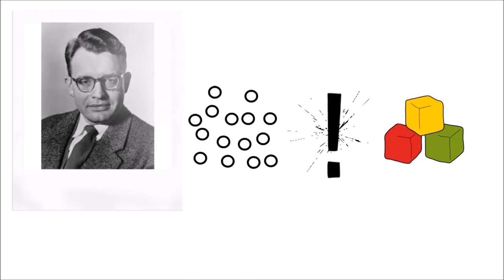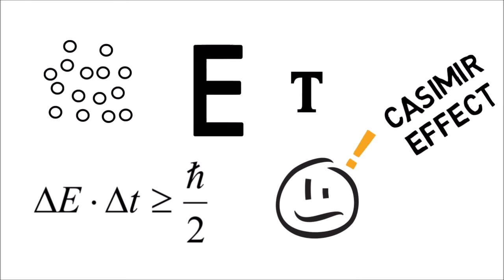Casimir Effect | ক্যাসিমির ইফেক্ট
In this video i talked about Casimir effect and how we can understand virtual particle.

or